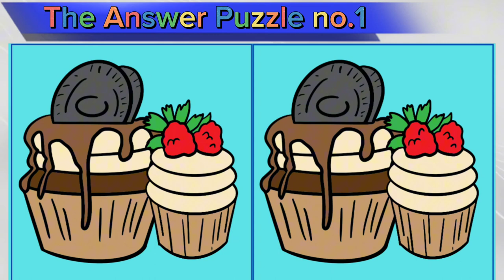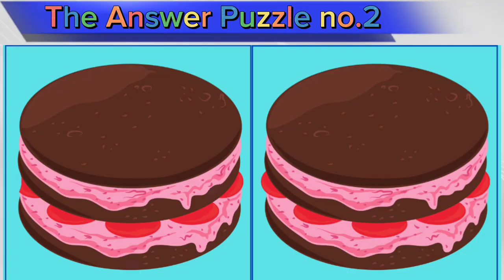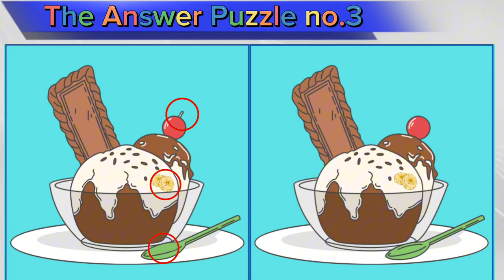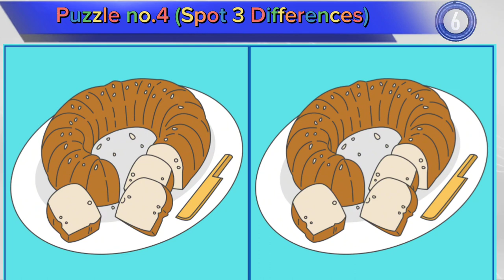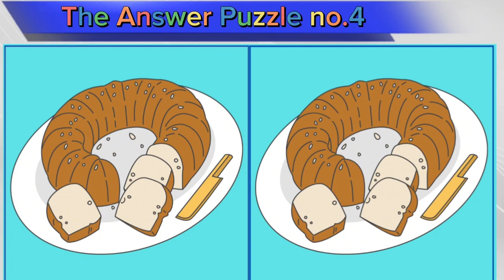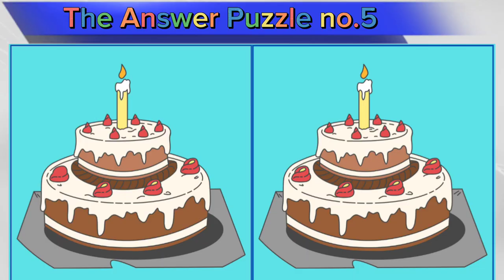Spot The Difference | Puzzle Cake Image No.65 [Find The Difference]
We create this Spot The Difference videos to develop concentration, improve focus and memory by stimulating brain activity,

Look at the picture and find the different between 2 pictures
A total of 5 games in the video, you have 90 seconds for each game to find the answer

FynPuzzles

Chapter
00:00 Introduction
00:17 Puzzle 1
01:50 Answer 1
02:00 Puzzle 2
03:33 Answer 2
03:43 Puzzle 3
05:15 Answer 3
05:25 Puzzle 4
06:58 Answer 4
07:08 Puzzle 5
08:41 Answer 5
08:51 Finished thank you for watching